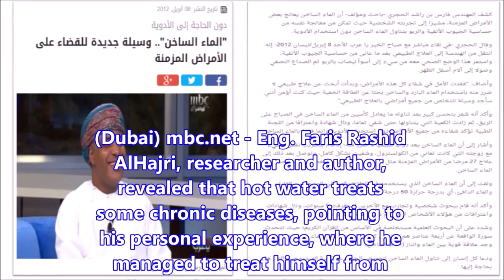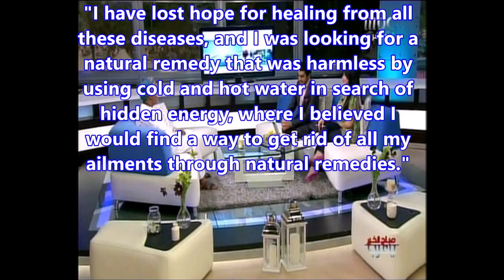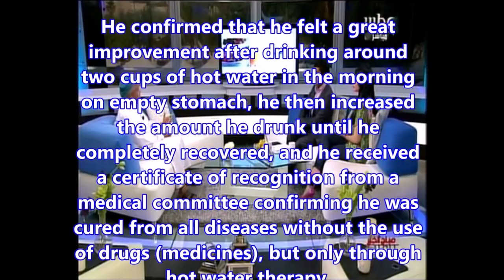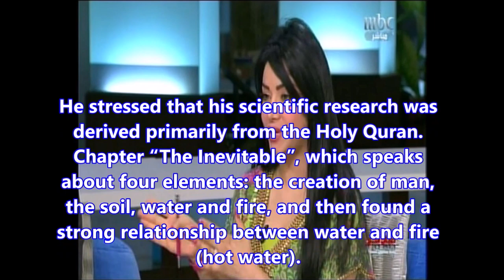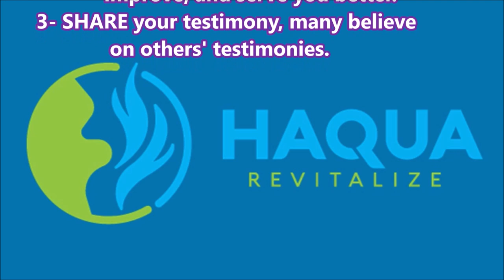MBC - "Hot Water (Haquapathy)" .. A New Way To Eliminate Chronic Diseases - Faris AlHajri-PhD(AM)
Haqua Revitalize™ Therapy

Media Interviews & Press Releases
* Posted: April 08, 2012
Without the need for medication
"Hot water" .. a new way to eliminate chronic diseases

Engineer Faris Rashid AlHajri Researcher and author
Do you believe that hot water saves you from all diseases? This is confirmed by Engineer Faris Rashid AlHajri in “Good morning Arabs”.
(Dubai) mbc.net - Eng. Faris Rashid AlHajri, researcher and author, revealed that hot water treats some chronic diseases, pointing to his personal experience, where he managed to treat himself from allergic rhinitis and asthma by taking hot water without the use of drugs.
AlHajri said in a direct interview with “Good morning Arabs” on Sunday, April 8, 2012, that he moved from engineering to naturopathy after suffering from allergic rhinitis. His health condition changed from bad to worse, from asthma, to migraine, and low backache.
"I have lost hope for healing from all these diseases, and I was looking for a natural remedy that was harmless by using cold and hot water in search of hidden energy, where I believed I would find a way to get rid of all my ailments through natural remedies."
He confirmed that he felt a great improvement after drinking around two cups of hot water in the morning on empty stomach, he then increased the amount he drunk until he completely recovered, and he received a certificate of recognition from a medical committee confirming he was cured from all diseases without the use of drugs (medicines), but only through hot water therapy.
He pointed out that hot water therapy is a natural medicine that does not harm. He tried the same regimen with his wife who was suffering from cholesterol, and she was fully recovered, and then reached the treatment of 27 diseases, some of them were chronic diseases such as diabetes mellitus, cancer and high blood pressure.
He pointed out that the hot water therapy he used in treatment was in the middle between boiling and warm water, precisely at 50 degrees Celsius.
He confirmed that he had conducted personal researches and experimentations with others for the past 5 years, and he received certificates and acknowledgments from those who have been cured from chronic diseases.
He stressed that his scientific research was derived primarily from the Holy Quran. Chapter “The Inevitable”, which speaks about four elements: the creation of man, the soil, water and fire, and then found a strong relationship between water and fire (hot water).
He called on everyone to take hot water to compensate the body for the amount of hydrogen it needed.